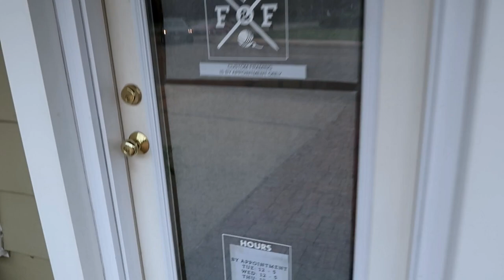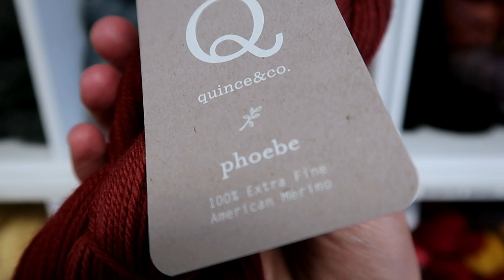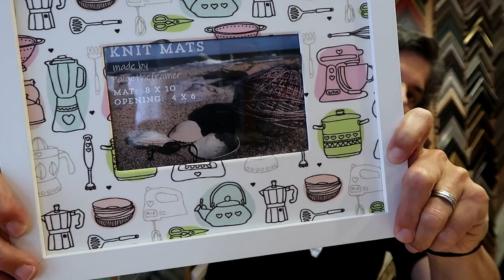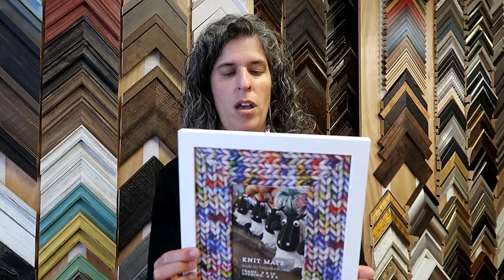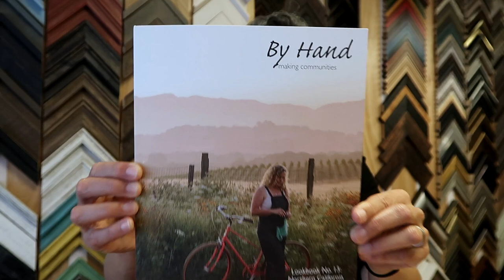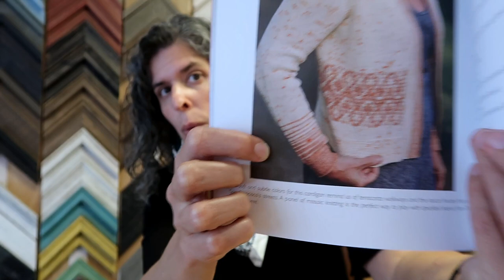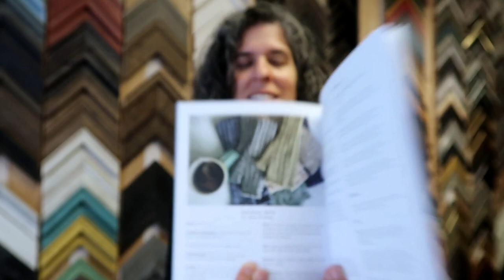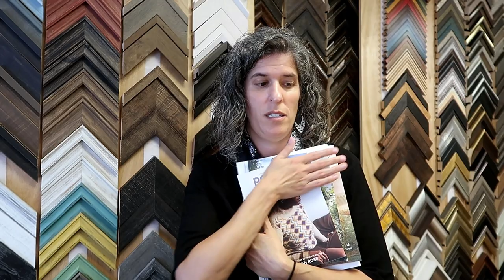The one with All the Magazines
Welcome to Frame & Fiber!  I hope you feel at home here on my channel and come back often to catch up and share in the joy of creative living.  I'm so glad your here and I hope you will stay...and invite your friends.